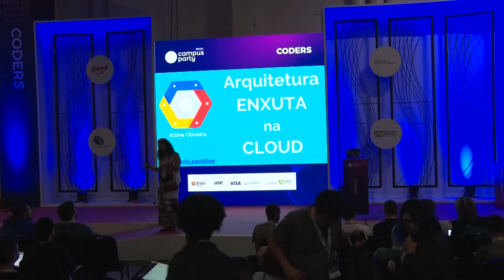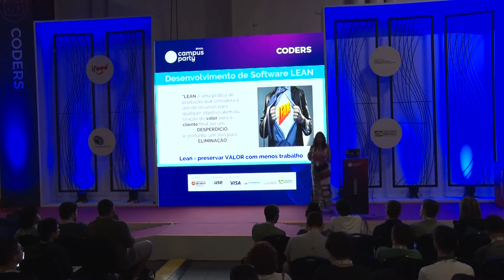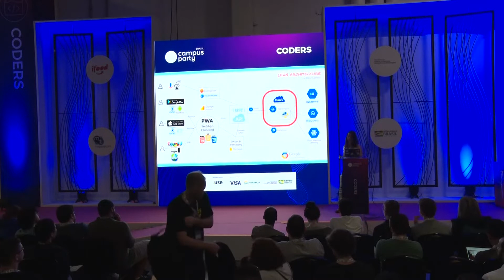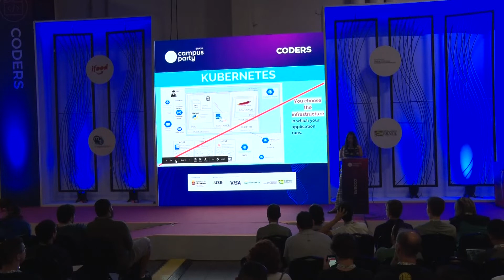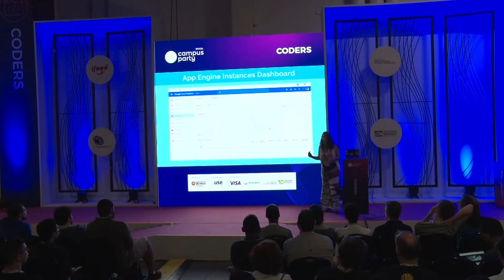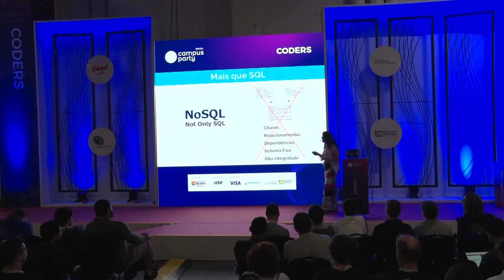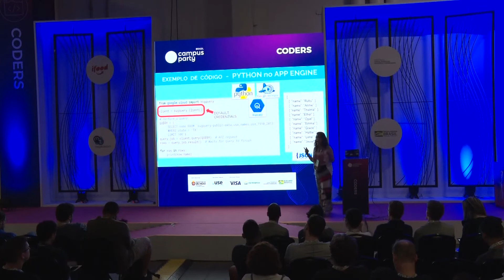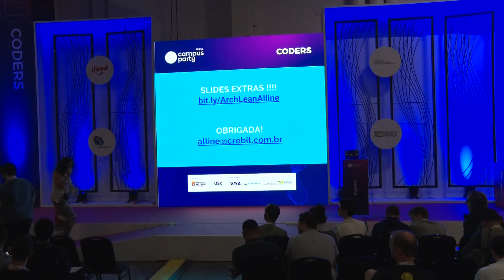CPBR12 - Arquitetura Lean - Coders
Palco: Coders

Data: 15/02/2019

Horário: 15h a 15h45

Título: Arquitetura Lean

Descrição:
Como testar seus MVPs com o mínimo esforço e o mínimo código possível.

Palestrante: Alline Oliveira
Alline Oliveira foi certificada Google Developer Expert devido a seu trabalho em Cloud Computing. Já desenvolveu para Nike, Citibank, Qualcomm, Universidade da California, TAM, dentre outras. Hoje é CEO e CTO da fintech Crebit.